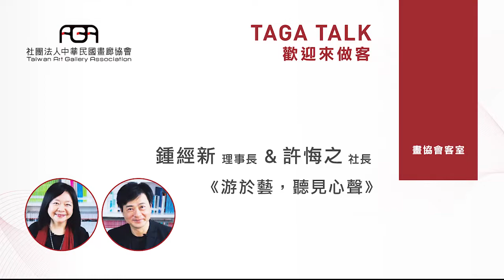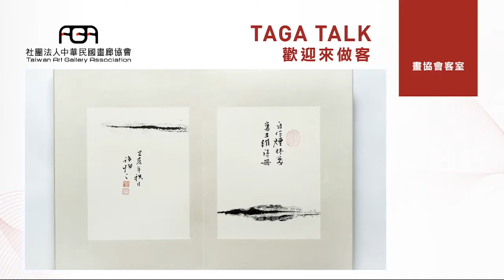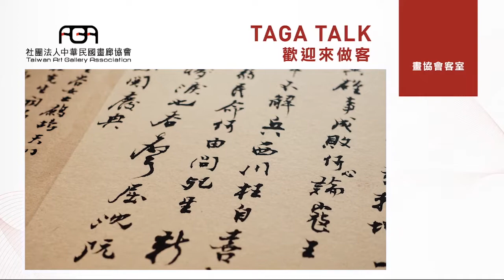【畫協會客室】第2集 鍾經新理事長、許悔之社長 《游於藝，聽見心聲》上集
【畫協會客室】第2集上線囉！

📍第二集
時間：5/14(四)14:30播出「畫協會客室」

講題：《游於藝，聽見心聲》上集

主持人：鍾經新（社團法人中華民國畫廊協會理事長）
與談人：許悔之（有鹿文化事業有限公司社長）

此場次講座將邀請老師與聽眾分享新型冠狀病毒肺炎(COVID-19)疫情對於生活及藝術創作上的影響，運用慢燉的生命哲學，鼓勵聽眾學習如何以文化藝術與這個紛擾的世界相處及回應，梳理出堅強而勇毅的生命態度，尋覓出一個心靈上的安身立命之處。

訪談大綱：
一、分享新型冠狀病毒肺炎(COVID-19)疫情對於生活及藝術創作上的影響。

二、如何以文化藝術與這個紛擾的世界相處及回應呢？

三、談談藝術與人生
品茶、喜詩、寫文、抄經、書法，透過多年的經驗分享創作心境。

四、鼓勵聽眾學習堅強而勇毅的生命態度。